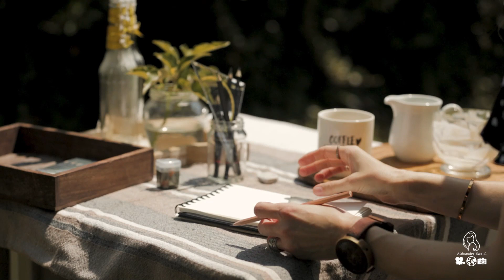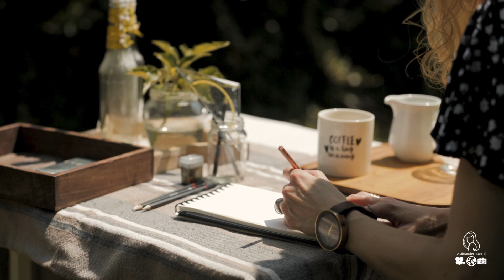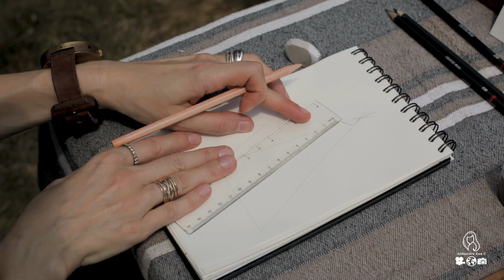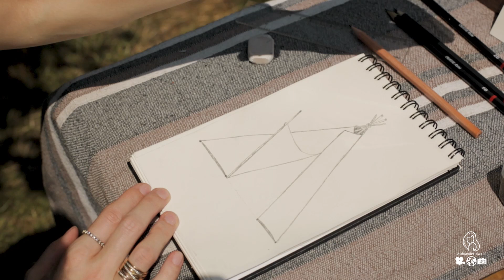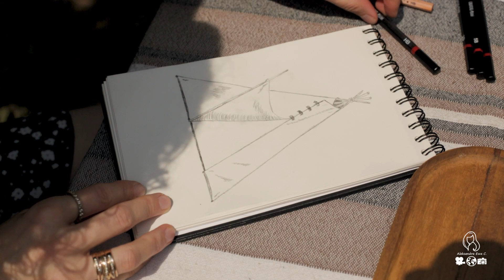[Playlist] Summer, Making Coffee and Dessert | Sketching in the Garden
Aleksandra Ewa C. 🙂